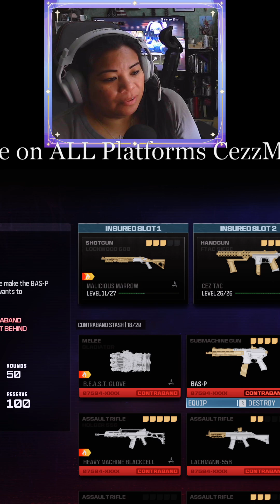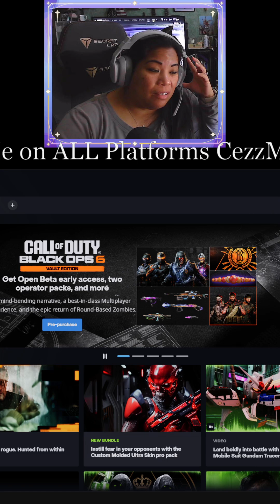6/9 passing zombie time